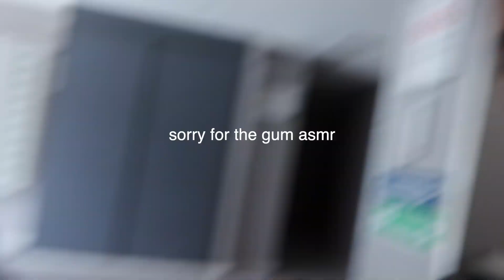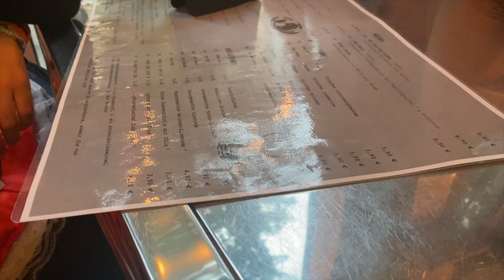going to OKTOBERFEST in munich!!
prost!!